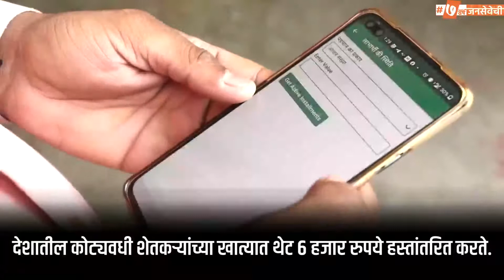शेतकऱ्यांच्या हितासाठी सदैव कटीबद्ध मोदी सरकार!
कृषीविषयक क्षेत्रामध्ये मोदी सरकारने गेल्या सात वर्षांमध्ये शेतकऱ्यांना हितकारक ठरतील अशा अनेक सुधारणा घडवून आणल्या आहेत.  कृषी चक्राच्या प्रत्येक टप्प्यावरील शेतकऱ्यांच्या गरजा लक्षात घेऊन महत्त्वपूर्ण कार्यक्रम राबवण्यात आले आहेत. शेतकऱ्यांच्या उज्ज्वल भविष्यासाठी मोदी सरकारने कृषीविषयक कायद्यांमध्ये महत्त्वपूर्ण सुधारणा केल्या आहेत. तसेच पीएम किसान उपक्रम (किसान सन्मान निधी) अंतर्गत मोदी सरकार देशातील कोट्यावधी शेतकऱ्यांच्या बँक खात्यात दरवर्षी थेट ६ हजार रुपये हस्तांतरित करत आहेत. तसेच पीएम किसान मानधन योजना सुरू करून शेतकऱ्यांना पेन्शन देण्यासोबतच त्यांच्या सुरक्षेची हमी घेतली आहे. यामध्ये किमान प्रीमियमवर शेतकऱ्यांना दरमहा ३ हजार रुपये पेन्शन मिळेल याची जबाबदारी घेण्यात आली आहे. या आणि अशा अनेक कल्पना राबवणारे मोदी सरकार शेतकऱ्यांच्या हितासाठी सदैव कटिबद्ध आहे आणि राहील.